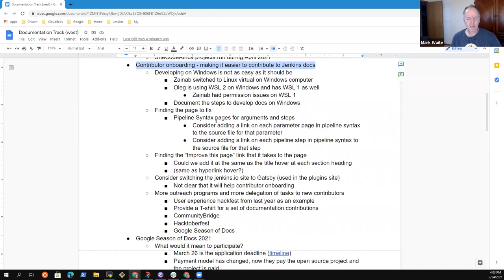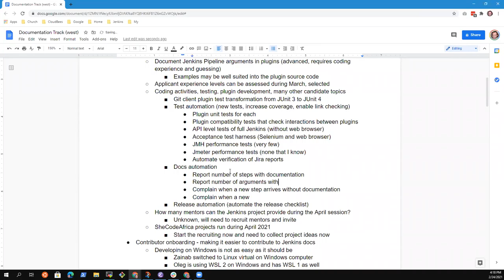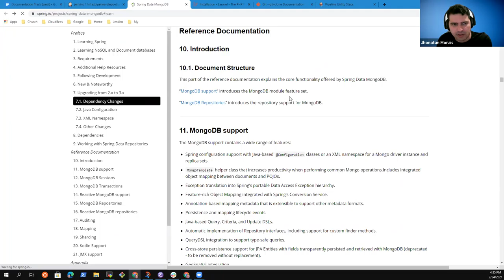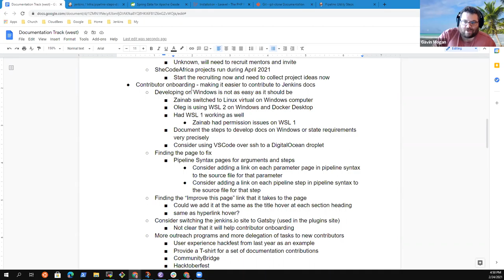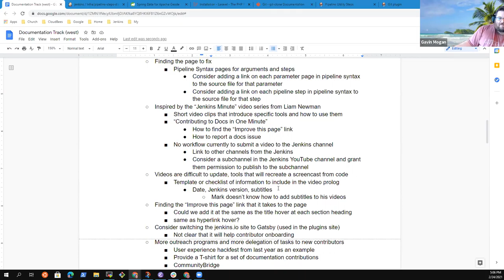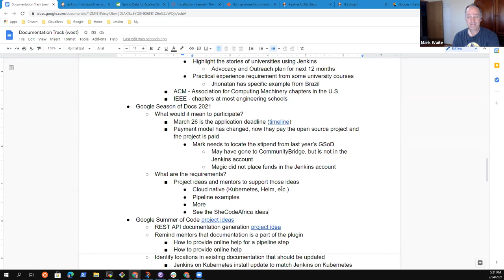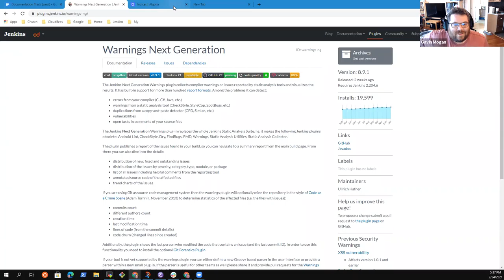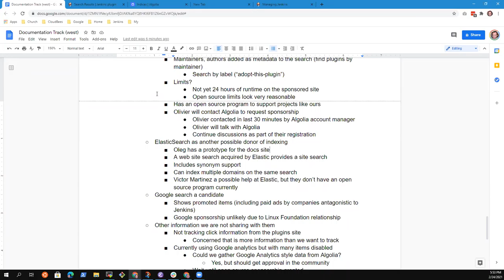Documentation track 2 - 2021 02 24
Jenkins Contributor Summit documentation track 2